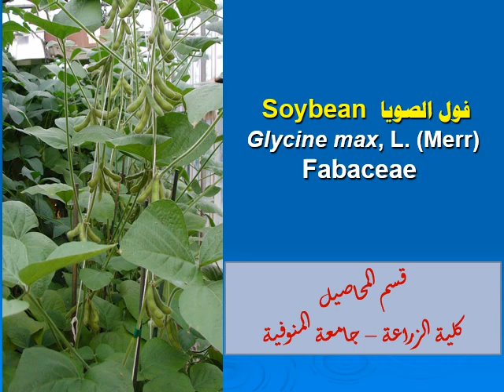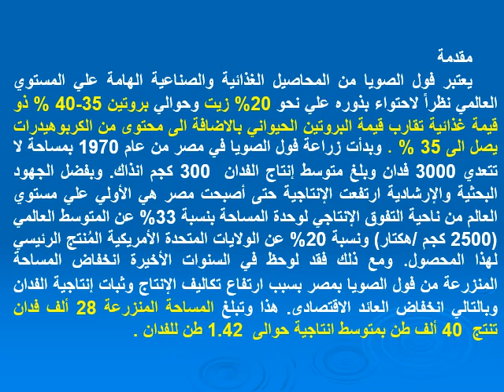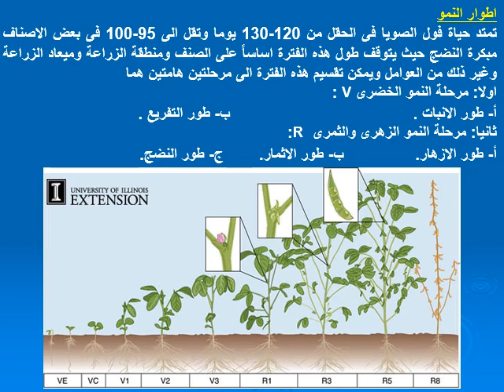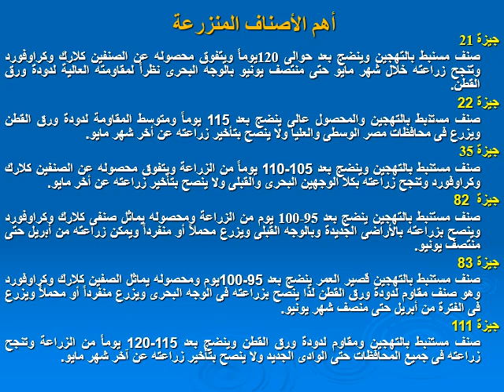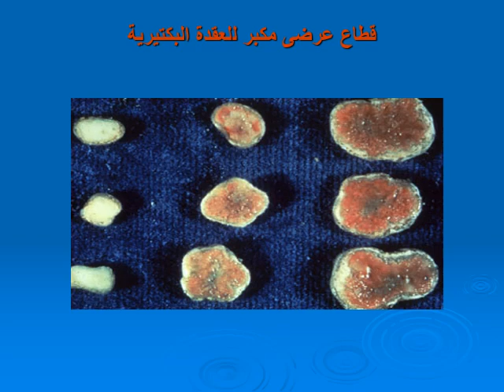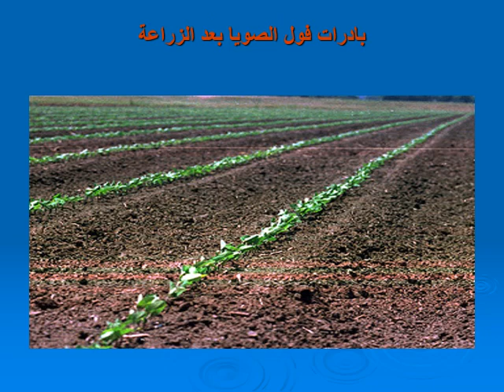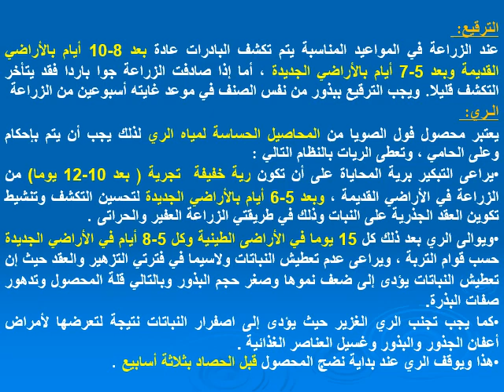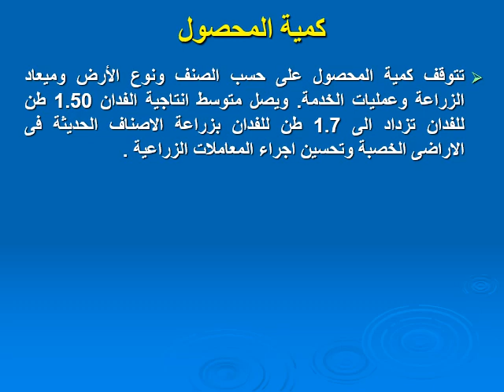محاضرة فول الصويا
المستوى الثانى - كلية الزراعة -جامعة المنوفية